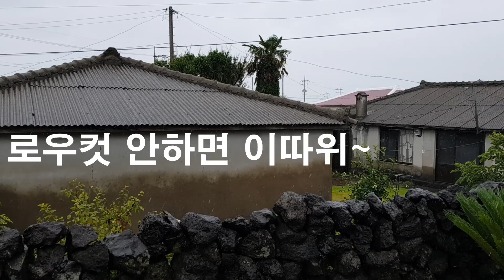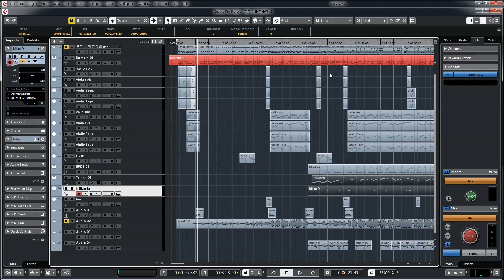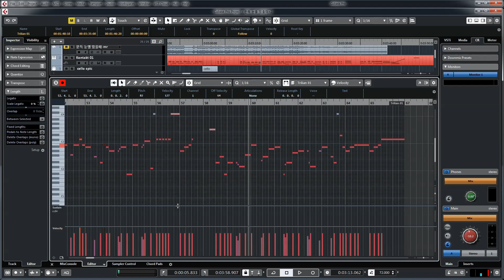미디 베이스 찍는 법!! 베이스 치는 친구 시키던가! 친구 없다고? 베이스 기타 기본 시퀀싱 어떻게? 그냥 루트나 찍으면 되지~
미디 베이스 시퀀싱
엉아는 어떻게 찍을까?
너의 음악이 루즈 하다면? 그건 베이스 시퀀싱이
문제 일수 있어~

엉아의 베이스 시퀀싱 방법!!